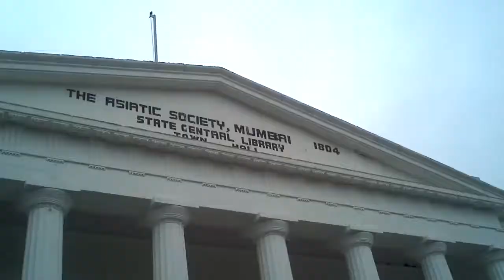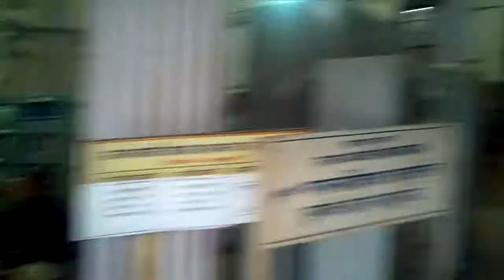Directorate of Libraries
Video of Directorate of Libraries